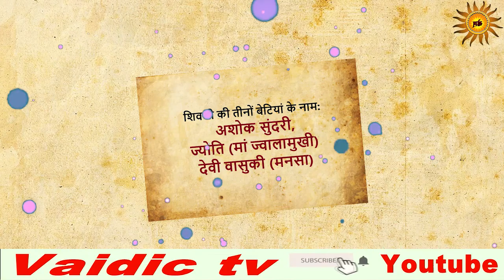Mythology : शिव भगवान की बेटियां, जिनके बारे में कोई नहीं जानता | Bhagwan Shiv ki betiya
शिव भगवान की बेटियां, जिनके बारे में कोई नहीं जानता | Bhagwan Shiv ki betiya |